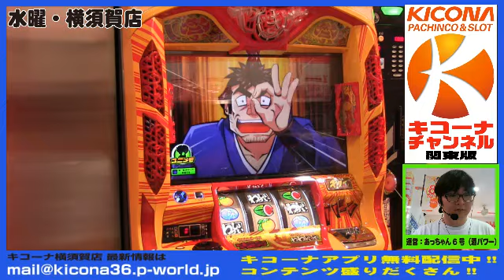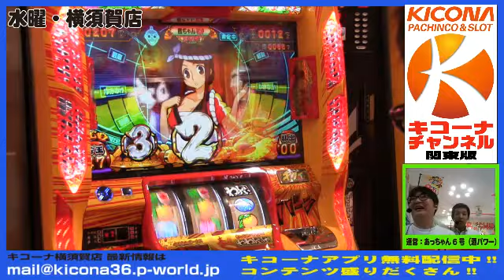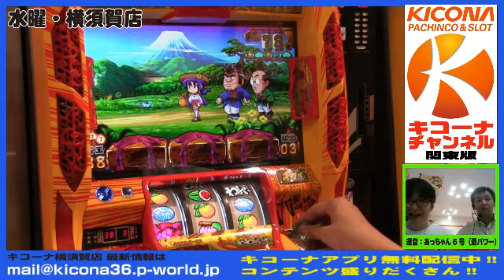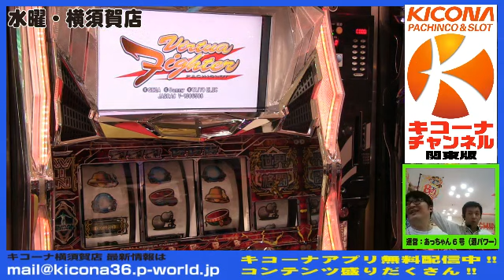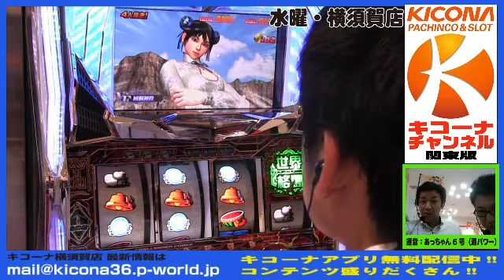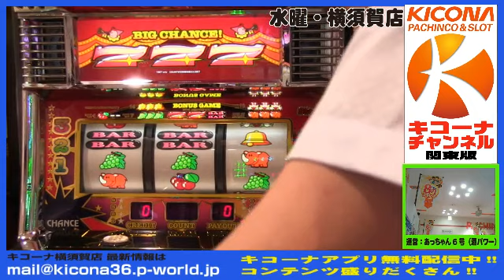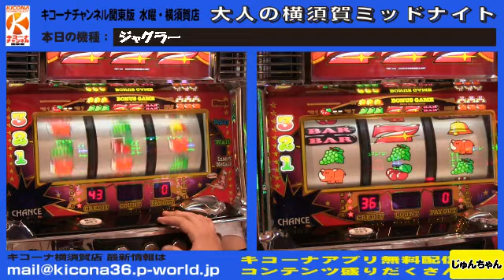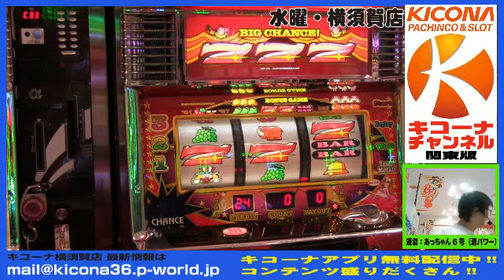やじきた道中記 乙&バーチャファイター&ジャグラー【キコーナチャンネル関東版】 水曜・横須賀店『大人の横須賀ミッドナイト』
大阪を中心に59店舗以上を展開するパチンコ店、キコーナの関東の6店舗が営業終了後の店舗からインターネット生放送！

毎週水曜日はキコーナ横須賀店店長のアズケンさんとキコーナル横須賀店店長じゅんちゃんが自由気ままに大人なお話をする番組です。
今回は『やじきた道中記 乙&バーチャファイター&ジャグラー』を打ちました。

「キコーナチャンネル関東版」は以下ページは月曜～金曜毎日深夜12時から生放送中